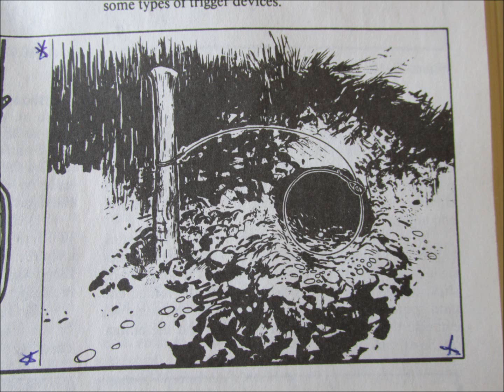64 4 Fig 18 18b hole snare